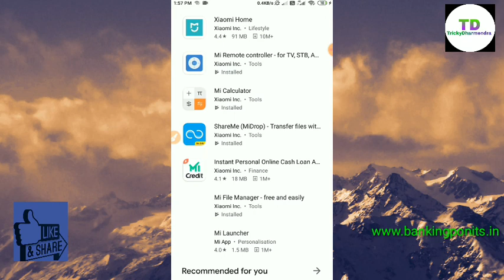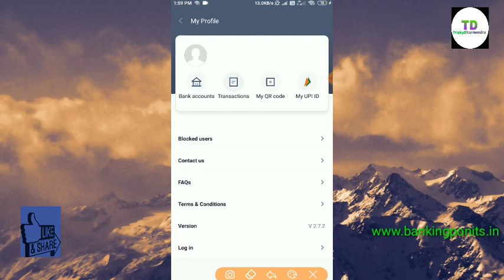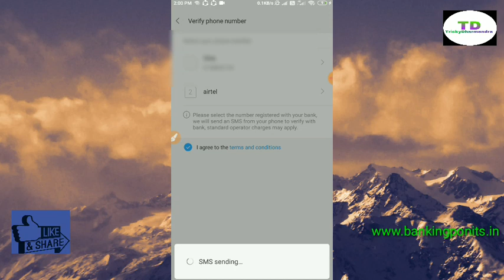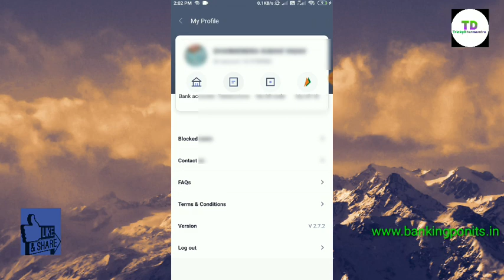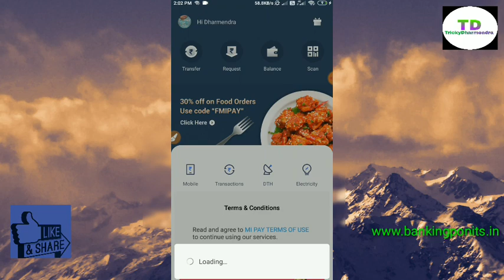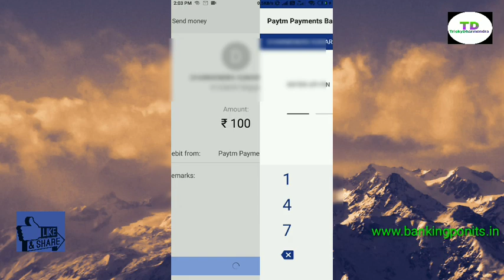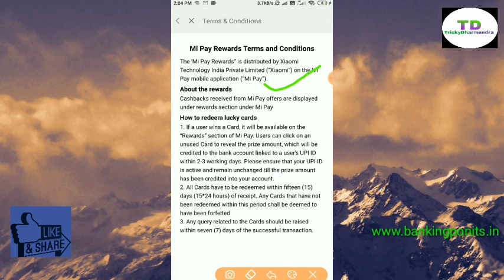Mipay wallet to bank account money transfer | Credit Card score check | mobile recharge